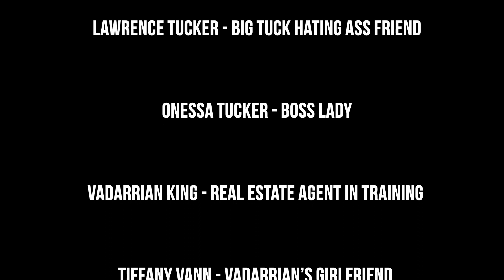I Wanna Get Into Real Estate by Ed The Rapping Real Estate Agent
Video Production by: Steph Perry/Eaze Day Entertainment
Set Photography by: August Armbrister
Set Crew: Jan Ison, Quincy Johnson & Staff @ Creative Network Studios
Storyline by: Phyllis Averette/Avervision

Original Music:
I Wanna Get Into Real Estate
Written by: Ed Averette
Produced by: Phyllis Averette/Avervision

Starring:
Vadarrian King: Vadarrian/Future Real Estate Agent
Onessa Tucker: The Boss Lady
Lawrence Tucker: Big Tuck/Hating Friend/Coworker
Tiffany Vann: Vadarrian's Girlfriend
Ed Averette: Ed The Rapping Real Estate Agent

Ed Averette
Broker/Realtor
The Averhome Group
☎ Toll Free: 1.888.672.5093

▶Ask me how I can be your buyers agent at no cost to you.

▶About The Averhome Group
We understand that buying or selling a home is more than just a transaction: it’s a life-changing experience. That’s why our team of highly-seasoned real estate professionals is dedicated to providing exceptional, personalized service for all of our clients. We take great pride in the relationships we build and always work relentlessly on the client’s behalf to help them achieve their real estate goals.

Our team of experts represents the best and brightest in the industry, and we’re always striving to lead the field in research, innovation, and consumer education. Today’s buyers and sellers need a trusted resource that can guide them through the complex world of real estate. With our extensive knowledge and commitment to providing only the best and most timely information to our clients, we are your go-to source for real estate industry insight and advice.

▶OUR MISSION STATEMENT:
Our philosophy is simple: clients come first. We pledge to be in constant communication with our clients, keeping them fully informed throughout the entire buying or selling process. We believe that if you’re not left with an amazing experience, we haven’t done our job. We don’t measure success through achievements or awards, but through the satisfaction of our clients.

▶Licensed in North Carolina, South Carolina, Georgia and Florida and serving the following areas:

▶South Carolina:
Blythewood, Cayce, Columbia, Easley, Fort Mill, Greenville, Indian Land, Irmo, Myrtle Beach, Rock Hill, Tega Cay, York

▶Florida:
Jacksonville, Jacksonville Beach, Mandarin, Miami, Nocatee, Orange Park, Orlando, Riverside, St Augustine, St Johns, Tallahassee, Tampa